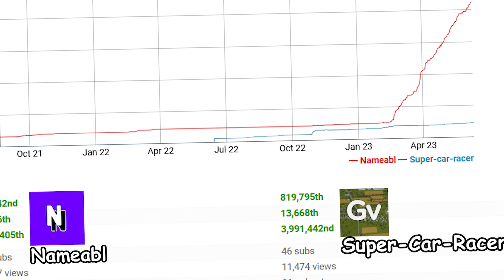I Became The Most Godly Player On This Server | L1feStee1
In This Video I Play A LifeSteal SMP Where You Can Duplicate Items. Yeah, It's Sorta Crazy.

IP: l1festee1.minehut.gg